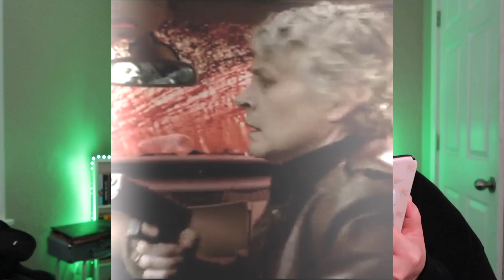Daryl Dixon season 2 trailer LEAKED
Audible membership
KIndle Unlimited membership